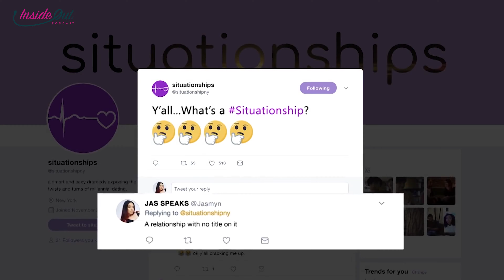How to Manifest Your Filmmaking Vision feat. Cylla Senii | Ep. 208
Feeling discouraged? Learn how to manifest your filmmaking vision and create the career of your dreams! Cylla Senii, award-winning filmmaker and creator of Situationships reveals how she took many leaps of faith to close distribution deals and land a television development deal with Mona Scott-Young to executive produce under her Monami Productions label.

Follow Cylla
Instagram.com/cyllasenii
Cyllasenii.com

NEW EPISODE'S DROP EVERY TUESDAY!

"INSIDE OUT PODCAST" original theme song composed by Dominique Luis